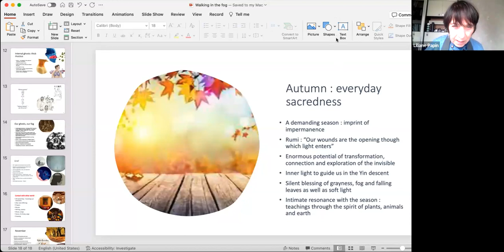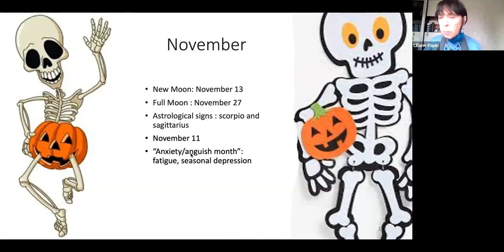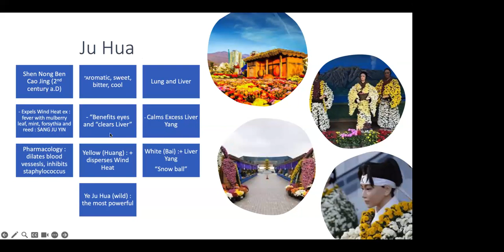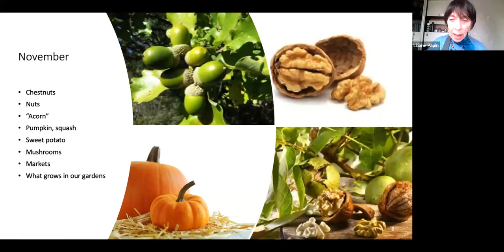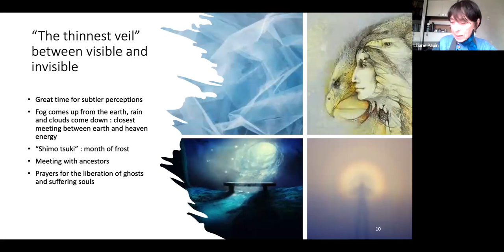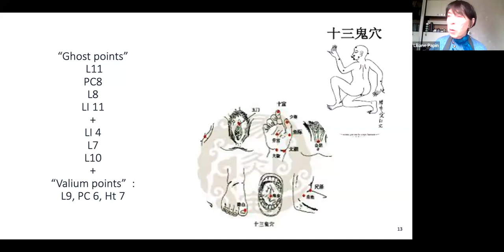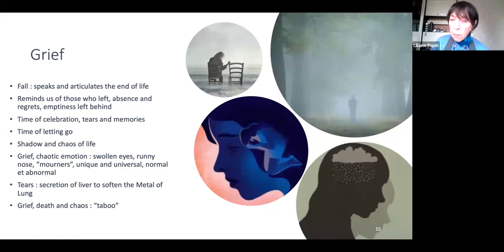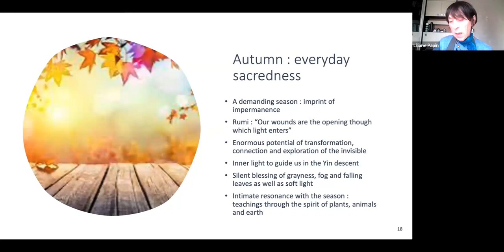Breathing the Fall, Walking in the Fog - with Dr. Liliane Myoren Papin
Liliane is a Franco-American writer and teacher of Chinese medicine, which she describes as an ecological medicine particularly suited to our times. She practices and teaches acupuncture, herbology, Qigong and dietary therapy.